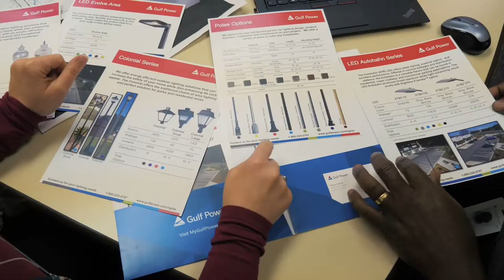Gulf Power Lighting Video